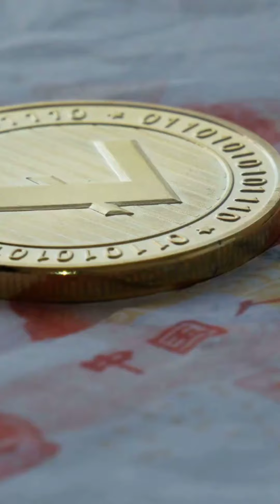Treasure Hunting Hobby